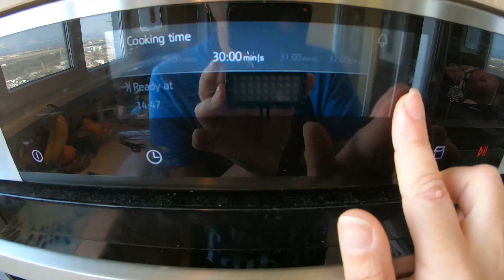СТРАХОТНО Хавайско Свинско в бананови листа!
Може да е вкусно, дори и само с 3 състваки. Ако не вярвате, пробвайте това невероятно хавайско свинско в бананови листа!
Ако си мислите "Ама аз съм в България, от къде да ги намеря тия неща" Вижте надолу в дискрипшъна :)
* Банановите листа са купени от АлексФиш. Имат магазин за пазаруване на място, както и доставки по домовете:

* Хавайската Сол е купена от Щатите, можете да я заменире с Хималайска, или да си поръчате от много магазини в България, които я имат, като:

Специална благодарност на eatwithvanio, който ми разкри АлексФиш, и заради когото сега мога да експериментирам в кухнята на съвсем друго ниво!